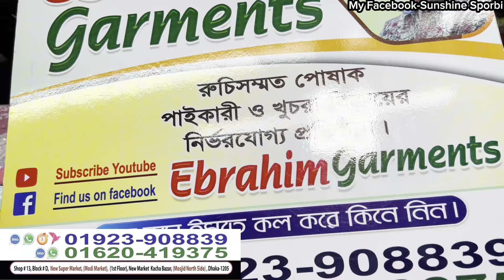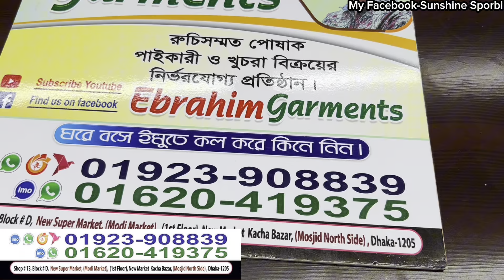199 tk ladies tops/shirt collection in crazy sale || নামমাত্র দামে লেডিস টিশার্ট কালেকশন কিনুন অফারে